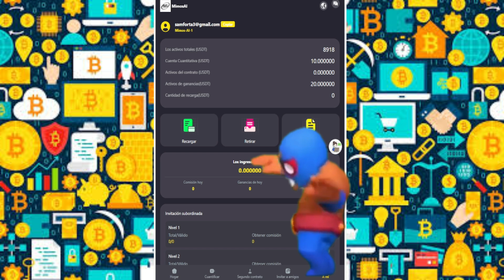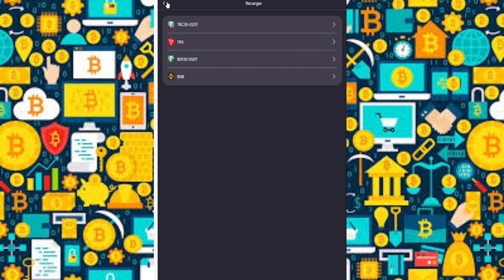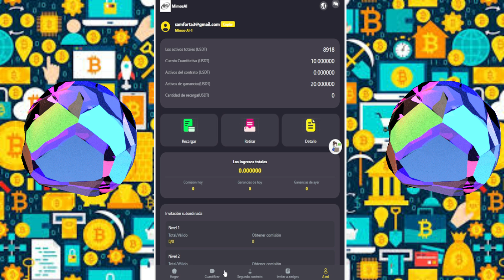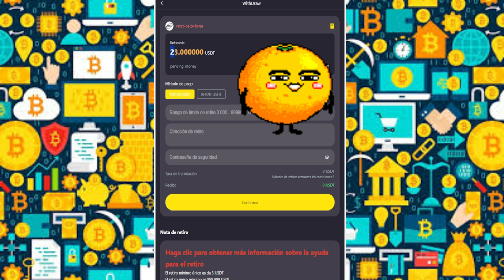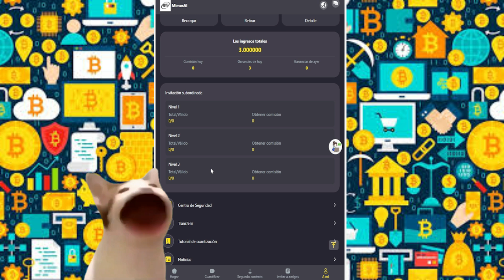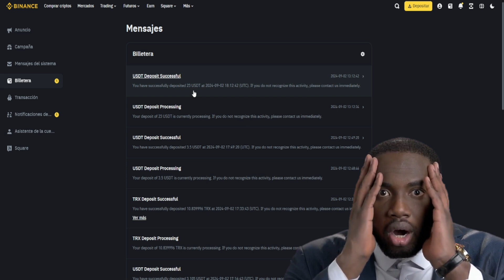MimosAI App SI PAGA!👇 Nueva app para ganar USDT todos los días 2024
🟢REGISTRATE AQUI+ BOONO🟢

Certificado legal de registro de la empresa en el gobierno del Reino Unido

Certificado de autorización de la empresa en el gobierno del Reino Unido

Licencia de registro de la empresa en el gobierno del Reino Unido

Con solo un teléfono móvil, puede invertir en los proyectos DX-AI y USDT más estables y de mayor rendimiento desde su hogar

[Ingresos a nivel cuantitativo de MimosAI]
Cuota de desbloqueo de AI-1 10 USDT---ingresos diarios 3,00 USDT
Cuota de desbloqueo AI-2 50 USDT---ingreso diario 15,62 USDT
Cuota de desbloqueo AI-3 150 USDT---ingreso diario 48,07 USDT
Cuota de desbloqueo AI-4 500 USDT---ingreso diario 164,45 USDT
Cuota de desbloqueo AI-5 1200 USDT---ingreso diario 405,36 USDT

Después de que se lance el contrato cuantitativo, estará en un estado bloqueado. Una vez que finalice el contrato cuantitativo, el capital se puede retirar en cualquier momento.
El contrato cuantitativo es válido por 180 días y se pueden obtener ingresos cuantitativos una vez al día. Cuanto mayor sea el nivel, mayores serán los ingresos. AI META BOT LIMITED
aimeta-bot

Recompensas de nivel de Super Team-3

El nivel 1 disfruta de una recompensa de equipo del 10 %
El nivel 2 disfruta de una recompensa de equipo del 2 %
El nivel 3 disfruta de una recompensa de equipo del 1 %

¿Cómo calcular las recompensas de equipo?

Si tienes 10 miembros de nivel 1 y cada miembro de nivel 1 invita a 10 personas a unirse, entonces tienes 10*10, lo que equivale a 100 miembros de nivel 2. Si estos 100 miembros de nivel 2 invitan a 10 personas a unirse, entonces tienes 100*10, lo que equivale a 1000 miembros de nivel 3. De manera similar, cuanto más grande sea tu superequipo, mayor será tu recompensa.

Supongamos que su equipo tiene 1 persona de cada uno de [1/2/3 miembros de nivel] [10/100/1000 personas], y todos los miembros invierten 100 USDT cada día

El ingreso de bonificación que el equipo de miembros de primer nivel puede obtener cada día = 100 USD*10%*10 personas = 100 USDT
El ingreso de bonificación que el equipo de miembros de segundo nivel puede obtener cada día = 100 USD*2%*100 personas = 200 USDT
El ingreso de bonificación que el equipo de miembros de tercer nivel puede obtener cada día = 100 USD*1%*1000 personas = 1000 USDT

La bonificación total que su súper equipo puede obtener cada día: 100+200+1000=1300 USDT
¡Este es un ingreso muy importante!

Comparta su código de invitación exclusivo y vincúlelo con amigos a quienes les guste invertir, o compártalo en el canal grupal de la plataforma social para expandir su equipo y obtener más bonificaciones. Por ejemplo: Facebook, Twitter, YouTube, Instarma, TikTok, Grupos de WhatsApp, Grupos de Telegram, Messenger, Twitter, ICQ, Gaga, IMVU, etc. Discuta inversiones y gane dinero.